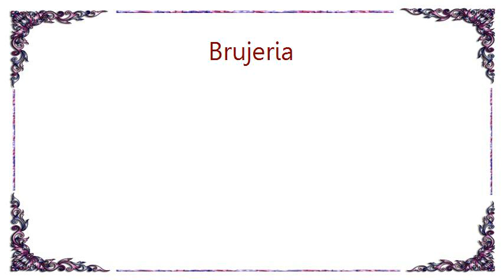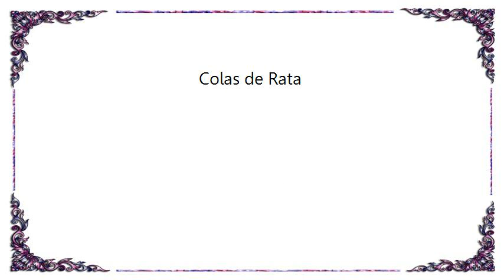Brujeria - Colas de Rata Lyrics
[Lyrics Brujeria - Colas de Rata]
Pinche tequila
Leño de mota
Medio de coca
Cocinate piedras
Pica el
Brazo
Colas de rata
Lo mas que haces
Lo mas que quieres

Colas de rata
Compra un ocho
Haciendo lineas
Vida loca
Colas de rata
Estas sudando
Baño de agua
Apestas a
Chivo
Chango
Cerdo